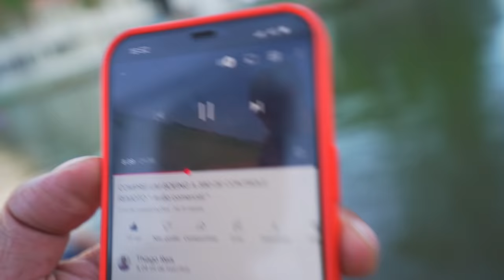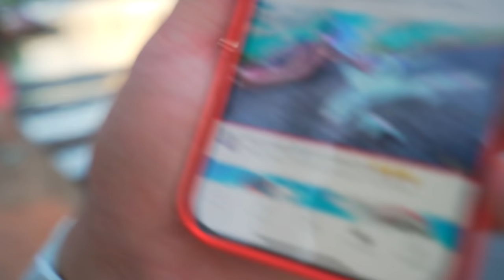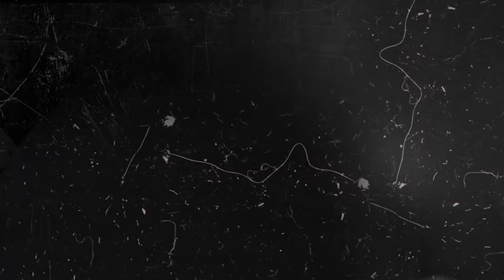COLOQUEI MEU AVIÃO NO LAGO DE CASA E DEU RUIM !! * Renato destruiu meu avião *